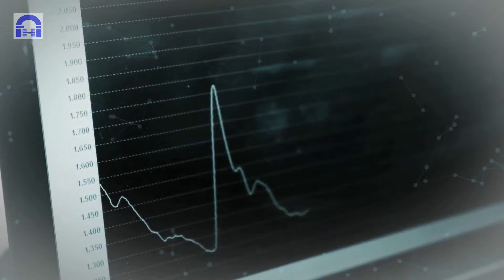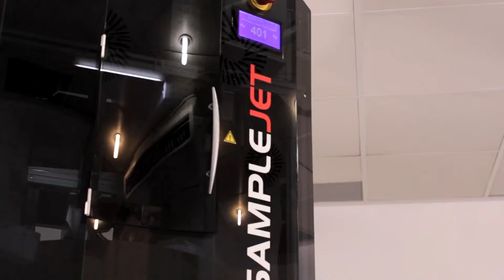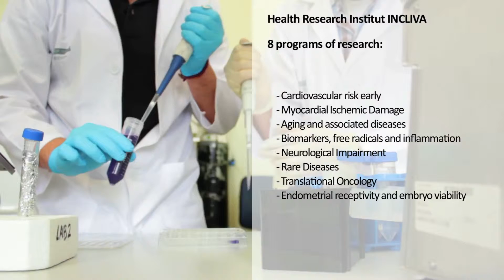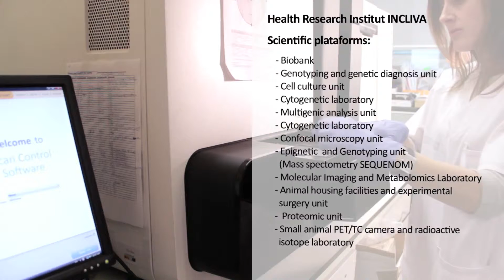INCLIVA Overview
INCLIVA Health Research Institute